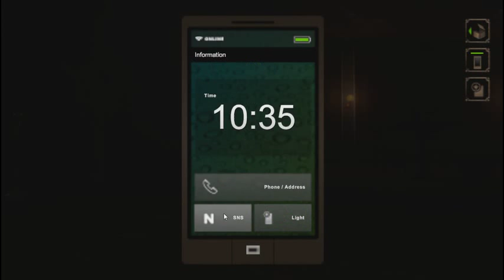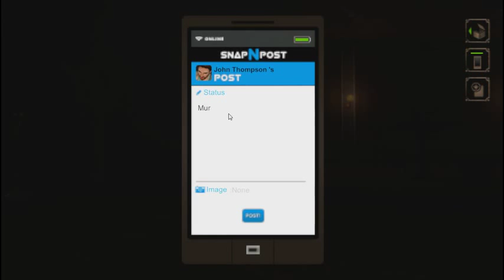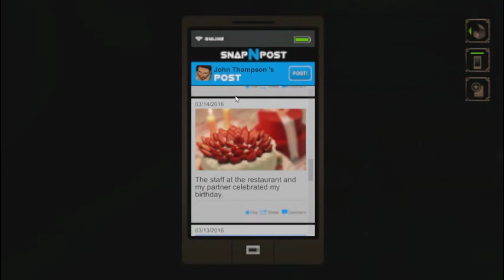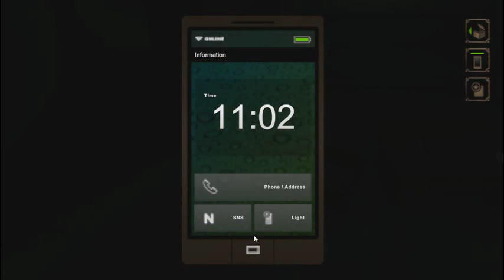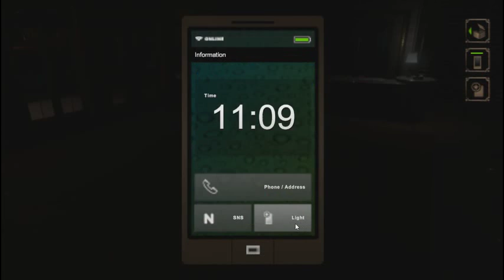Night Cry, Part 2 - Coin, Fuse, ID Card